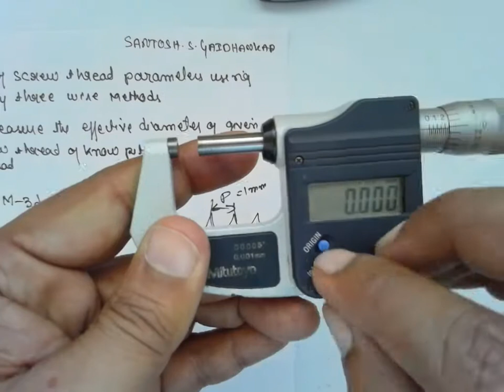MEASUREMENTS AND METROLOGY (THREE WIRE METHOD)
VTU